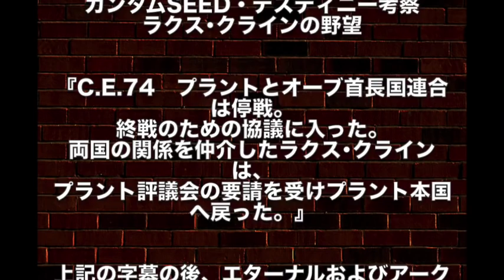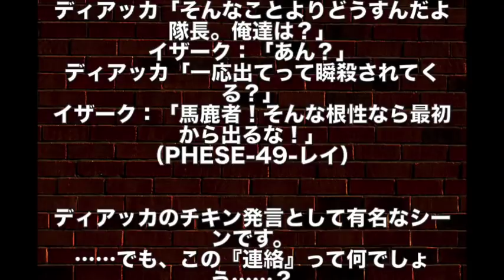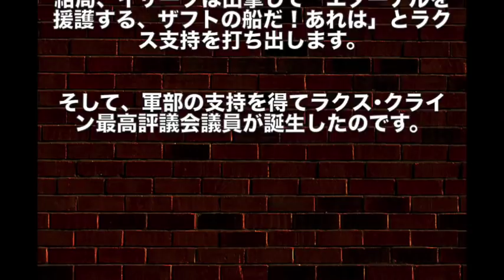【ガンダム】ラクス・クラインの野望！実はめっちゃ"腹黒い""黒幕"説を徹底証明してみせるぜっ！！（ガンダムSEED考察）